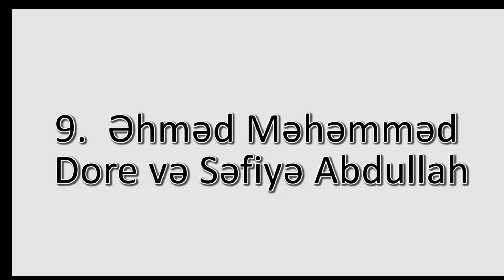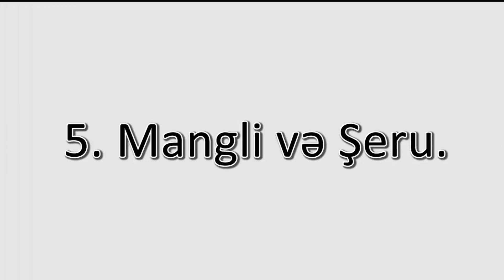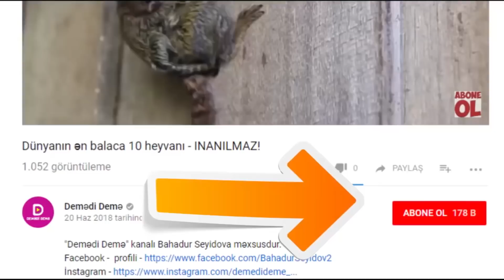Dünyanın ən qəribə 10 evli cütlüyü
Bu evliliklərə  inanmayacaqsınız!
ST-UP: Evlilik bütün dünya xalqlarının adət-ənənələrində müqəddəs yer tutur.  Evlənəcəyi adamı seçmək-insanın malik olduğu ən önəmli  azadlıqdır. İndi baxacağımız videoda isə... Görünür ki, bəzi insanlar bu önəmli azadlığı yanlış anlayıb.
K/A:
10. Dirk və Jenny. Əsl adını gizlədən 40 yaşlı  Dirk arvadı ilə boşanıb. Boşanmadan sonra psixoloji gərginlik yaşayıb. Bir gün o, Jenny adlı kukla alır. Özlüyündə inanır ki, Jenny başqa planetdən gəlib və onu sevir. Dirk Jenny`ni uşaqlarından, dostlarından, ətrafındakı hamıdan gizlədir. Bilir ki, heç kəs onun bu evliliyini normal qarşılamayacaq. Dirk qocalmaq istəmir. Düşünür ki,  qocalsa Jenny`nin qayğısına qalan olmayacaq.
9. Əhməd Məhəmməd Dore və Səfiyə Abdullah. 112 yaşlı kişi 17 yaşlı qızı 6-cı arvadı kimi alıb. Hadisə Somalidə baş verib. Əhmədlə Səfiyə eyni qəsəbədəndirlər. Əhməd deyir ki, Səfiyə ilə evlənmək üçün onun böyüməsini gözləyib. Yəni, kişi arvadından 95 yaş böyükdür.
8. Joelison və Evem. Sevgi bütün maneələri aşır. Boy fərqi 1 metr olsa da... Boyunun uzunluğuna görə evdən çıxmağa utanan oğlan, özündən 82  santimetr balaca bir qıza rast gəlir. Onlar bir-biri ilə internetdə tanış olur. 152 sm boyu olan qız oğlanın yarısı boydadır. Joe sonradan etiraf edib ki, əvvəlcə qızın onu sevdiyinə inanmayıb. Lakin, Evem öz sevgisini sübut etməyi bacarıb.
7. Mariya və ərləri: Piter, Paul. Belə bir şey indiyədək eşidilməyib. İki uşaq anası olan Mariya əri və sevgilisi ilə eyni evdə yaşayır. Qadın hər ikisini sevdiyini deyir. İki uşağın ataları fərqlidir.  Paulla Piter həyatlarından razıdır. Mariya deyir: “Ərimdən ayrıldım. Həyatımda boşluq hiss edirdim. Amma, sevgilimdən də əl çəkə bilmirdim. İkisinə də mənimlə yaşamağı təklif etdim. Onlar da qəbul etdi”.
6. Sanele və Helen. Cənubi Afrikada baş  tutan evlilikdə gəlin bəydən 53 yaş böyükdü. Bu evliliyi Sanelenin ailəsi adət-ənənəyə sadiqlik ritualı kimi yerinə yetirib. Deyilənə görə, bu qeyri-adi evlilik kiminsə vəsiyyəti olub. Əvvəlki ərindən 5 uşağı olan Helen 8 yaşlı Saneleyə ər kimi ehtiram göstərdiyini, onunla evlənərək səhv etmədiyini deyir.
5. Mangli və Şeru. Hindistanda baş tutan evlilik, necə deyərlər, “kitaba-dəftərə yazılmayıb”. Mangli adlı qız uşaq olanda, bir falçı onun ilk evliliyindən əzab-əziyyət görəcəyini deyib. Valideynləri falçının məsləhətiylə qızlarını Şeru adlı  bir köpəklə evləndirirlər. Mənasını belə izah edirlər: “Mangli gələcək ərinə it kimi sadiq olacaq və xoşbəxt olacaq. Onun çəkəcəyi əzab-əziyyətlər itə keçəcək”.
4. Chadil Deffy və Ann Kamsuk. Sevgililər 10 illik eşq imtahanından sonra evlənməyə qərar verir. Toya bir neçə gün qalanda, qız avtomobil qəzasında ölür. Oğlan sevgilisinə verdiyi sözə əməl edir, onunla nigaha girir. Gəlinlik paltarındakı meyidə evlilik andı içir. Gəlin toydan sonra dəfn edilir.
3. Paulo Gabriel Da Silva Barros və Katyucia Hoshino.  Paulo ilə Katyucia dünyanın ən balacaboy ər-arvadı sayıla bilər. Amma, onlar dünyanın ən böyük eşqlərindən birini yaşayır. 82 sm boyu olan Paulo ilə 89 sm boyu olan Katyucia Braziliya mediasının gündəmində daim yer alır. Anadangəlmə liliput olan sevgililər evlənəndə də həftələrlə qəzet başlıqlarından şəkilləri düşməyib. 30 yaşlı oğlanla 28 yaşlı qız sosial şəbəkədə tanış olub. Paulo deyir ki, ilk görüşdə Katyuciaya aşiq olub.
2. Kelvin və Zatera Spenser. Görünüşcə qəribə gəlməyə bilər. Lakin, onlar “dünyanın ən şansı cütlüyü” hesab olunur. Ər-arvad bir ayda tam 3 dəfə uduşlarda qalib olub. Cütlük 2014-cü ildə  12 martda 1 mln dollar, 26 martda lotoreyadan 50 min dollar, bir gün sonra da başqa bir oyundan 1 mln dollar qazanıb. Vergilər çıxılandan sonra 1 milyon 131 min dollar nəğd pul əllərinə gəlib. Onlar lotoreya biletləri almağı sevir.
1. Kyle Jons və Marjorio Mccool. “Biri sarışın, biri qaraşın sevir, mən də yaşlı sevirəm”. Bu sözləri 91 yaşlı sevgilisi olan gənc oğlan deyir. “Eşqin gözü kordur” deyərlər, amma, bu qədər korluq da bir az artıqdır. Kyle 31, sevgilisi isə 91 yaşındadır. Oğlan ilk sevgilisinin ondan 50 yaş böyük olduğunu deyir. Yaşlı qadınlara heyranlığını gizləmir.